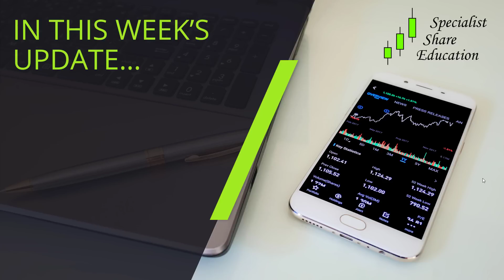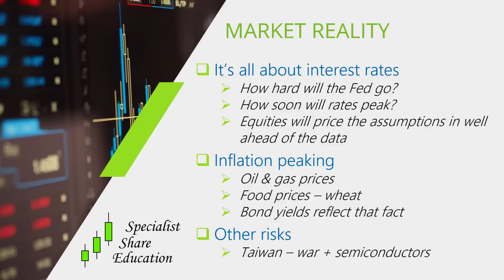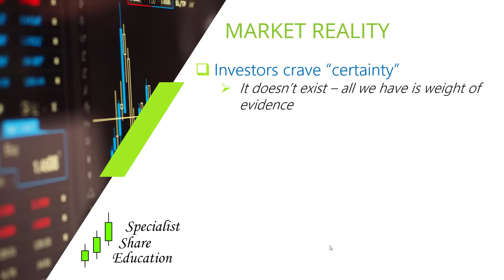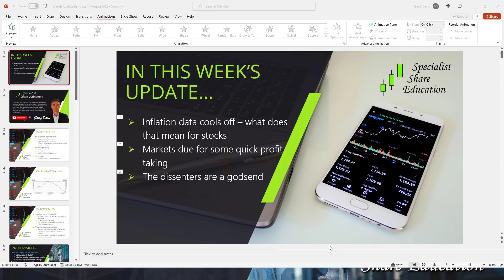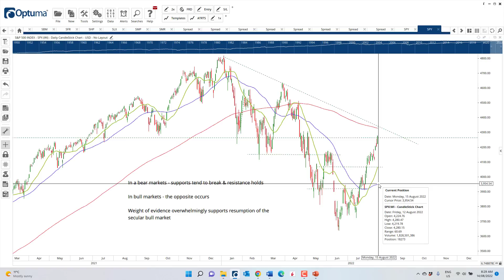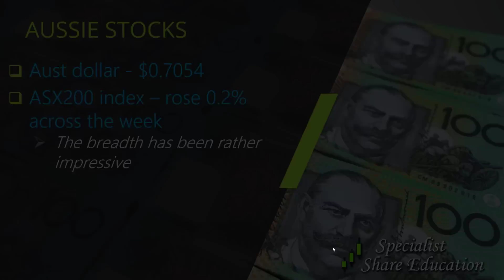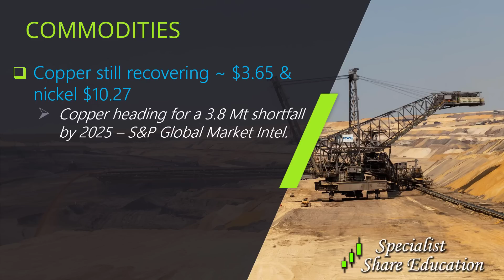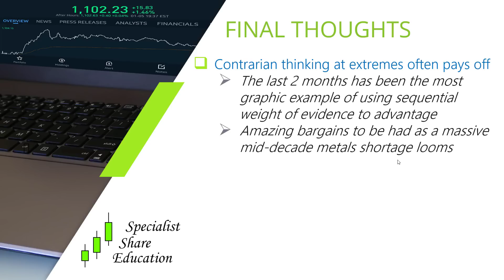How will Stock Markets fare with a more Positive Inflation Outlook?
- Inflation data cools off - what does that mean for stocks?
- Markets due for some quick profit taking
- The dissenters are a godsend

0:00 Market Perspective & Reality
12:05 American Stocks
22:49 Aussie Stocks
22:35 Precious Metals & Commodities
31:06 Final Thoughts & Strategy

You’ll receive…
- Relationship between Inflation and Stock Markets

If you are trading or investing in shares on the Australian Share Market, it’s critical that you tap into an information and support network to help you achieve your goals. With a more positive inflation outlook, the odds now heavily favour the bear market has completed.

In this video Garry outlines what inflation means for stock markets. We hope you find it beneficial.